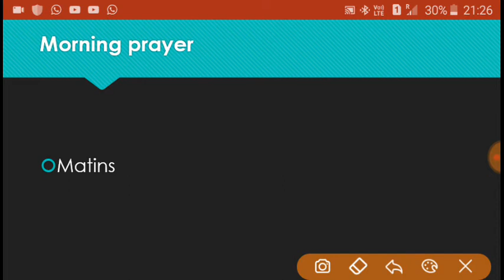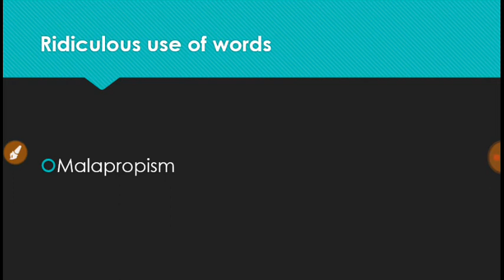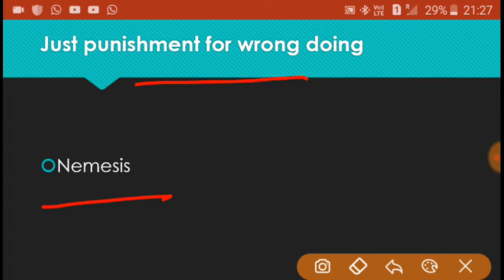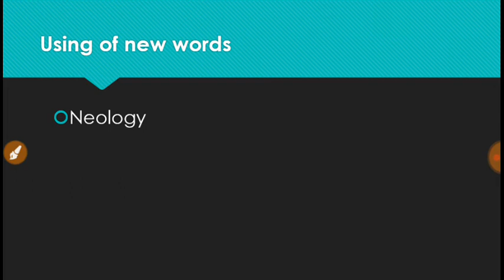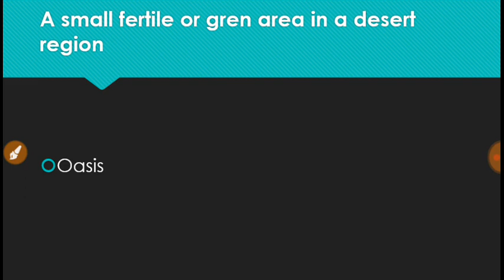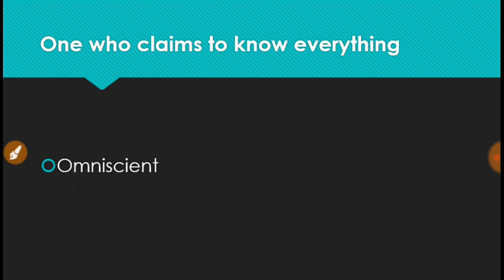Daily Ten // one word substitution // Number 361- 380